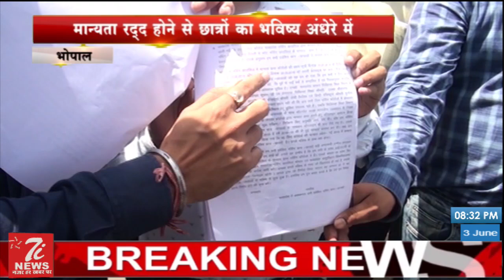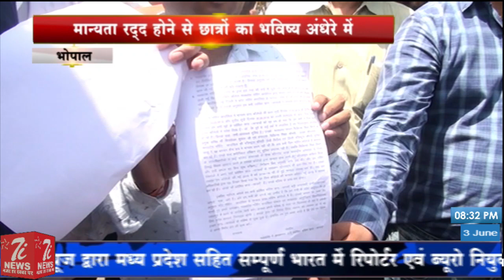Madhya Pradesh ki badi khabrein || Hindi News || 3 June 2019